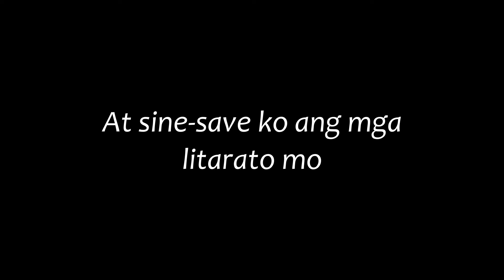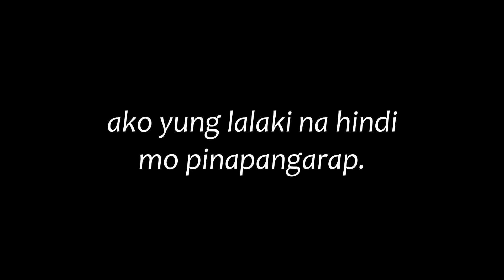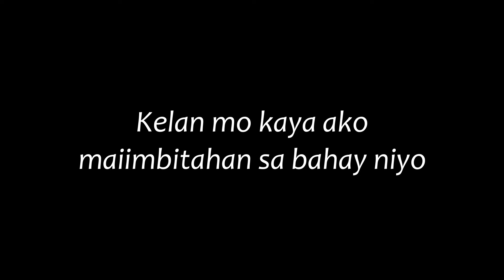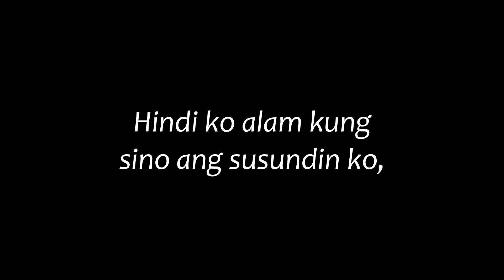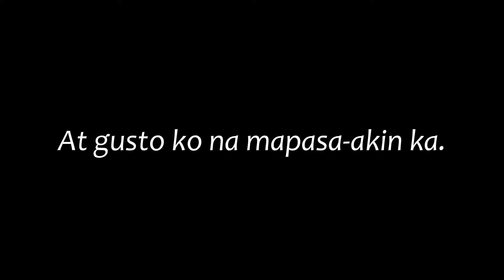Gusto Kita | Spoken Word Poetry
Itong isinulat kong tula ay para sa mga taong may hinahangaan na hindi nabigyan ng chansang aminin ang kanilang nararamdaman dahil sila ay tinanggihan at nilalayuan ng kanilang hinahangaan.